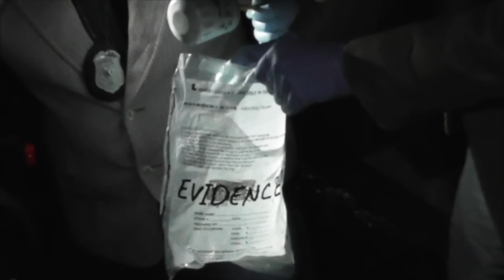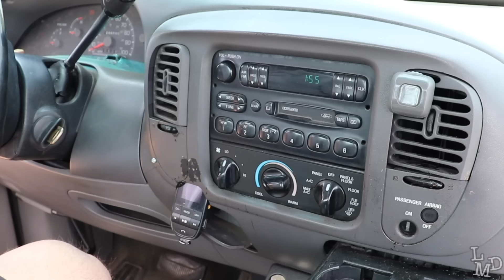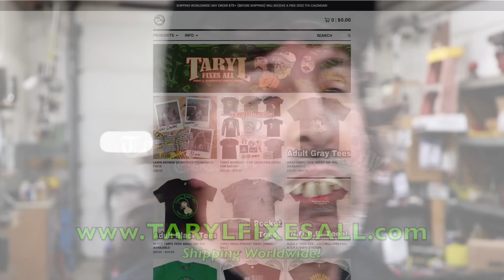Kawasaki Running Badly? Check This Amazing Tip!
In "Lawn Mower Detectives - High On Nitrogen", Taryl goes over a head scratcher that can cause your choke to stick on these Kawasaki engines. This one's on a Cub Cadet mower. Taryl's trick will get you back in business and up and running like new again.

Prior to and after the fix, a perpetrator falls right into Detective Junior's lap when he stumbles upon a thief riding a stolen lawn mower. Once he takes off on foot can he be found and brought to justice? Or is he another criminal out on the streets using high nitrogen soil? Find out here in another Lawn Mower Detectives! Now There's Your Dinner!!

Pick up YOUR Taryl Apparel Here! (Shipping Worldwide)